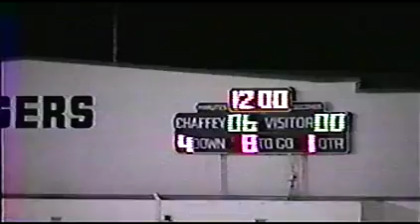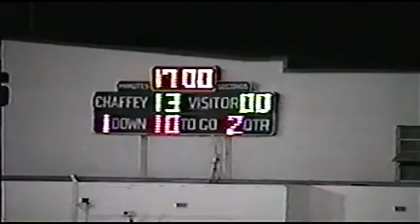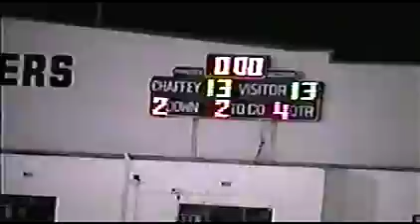Chaffey vs Cajon 1997